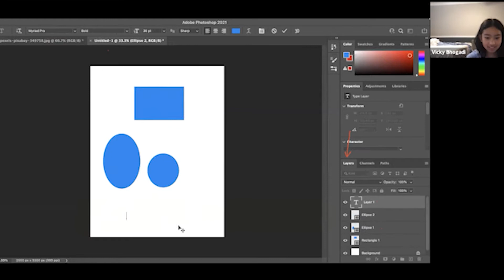Art and Graphic Design | Kiddy School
About Kiddy School

Kiddy School's mission is to organize a virtual learning environment kids enjoy through the best student - teacher communication and the reward system.

Learn more about our classes and what parents and students say about us

Kiddy School offers one-on-one and group online classes for K-12 kids for the following programs:

- Programming (Scratch, Roblox, Minecraft, Python, Java, JavaScript, Web Development, Mobile App Development, C, C#, C++, Unity)
- Math
- Digital and fine art
- Photo/Video Editing and Youtube (Adobe Illustrator, Photoshop and Premiere Pro)
- English, Spanish, Arabic, Russian and French
- Financial literacy
- Chess
- SAT/ACT preparation
- College preparation
- Debate and presentation skills

A learning journey includes:

- 1-hour classes once a week or 30-min classes twice a week;
- sessions notification system for parents and students;
- virtual classrooms with assignments and topics kids learn;
- certificates of completion;
- internal contests and the reward system;
- chat with the teachers and homework help;
- free workshops every month.

Yulia Gufranova has over 5 years of experience working with different age groups of kids and she is raising her own 3,8 and 16 y.o. kids. She has a Master's Degree in Psychology and co-author of the book Psychosomatics. Yulia is passionate about everything related to child development and she believes a school-age is the best time to find and unlock kids' skills, build confidence and self-esteem, so by school graduation children should know themselves well enough, what their strengths and weaknesses are.

That's why parents need to provide kids the right environment to express themselves in different activities, which would train and feed their hungry brains.